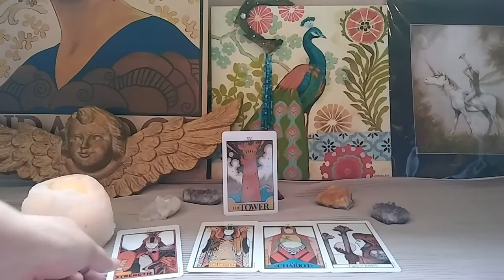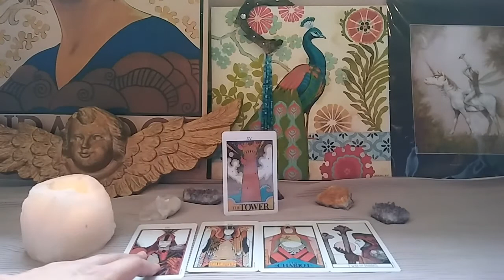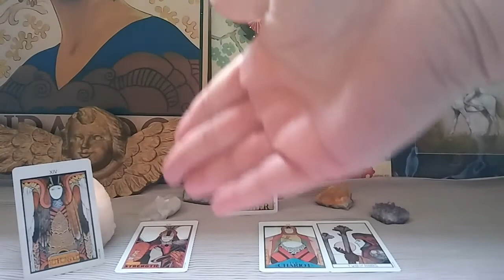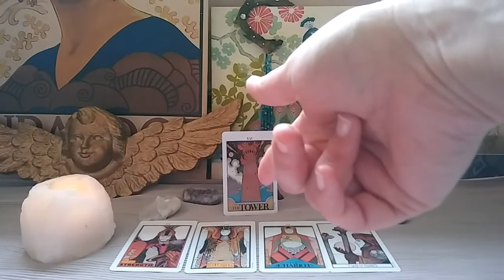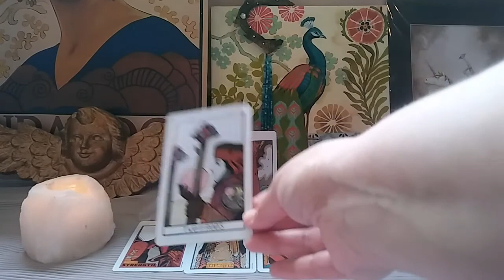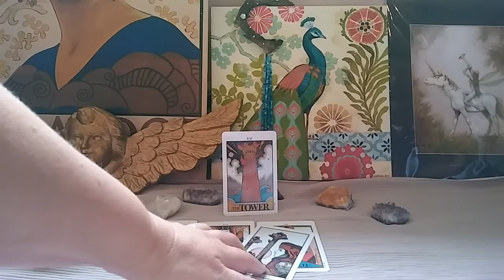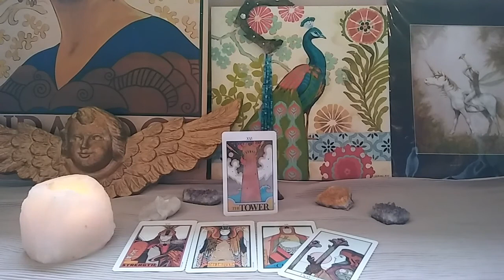CAPRICORN - JUNE TAROT FORECAST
Welcome to June! 🌟🕊🌟

Please watch for your Sun, Moon, Rising sign 🌙

Thank you for the likes, shares, comments and for supporting my channel!

Watch your Sun, Rising and moon sign.  Please keep in mind that these are "general " readings